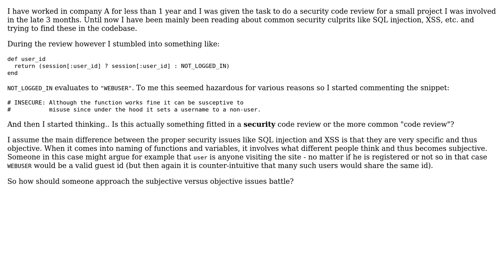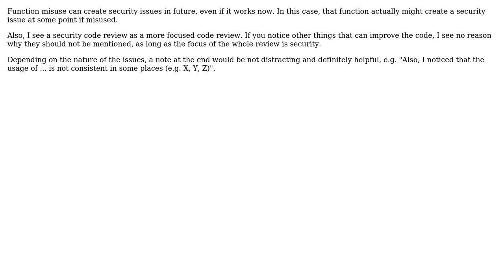Should security code review involve stylistic culprits?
With thanks & praise to God, and with thanks to the many people who have made this project possible! You are responsible for your own actions.